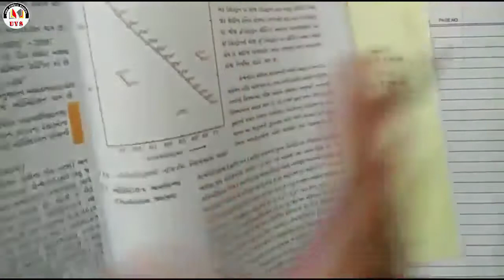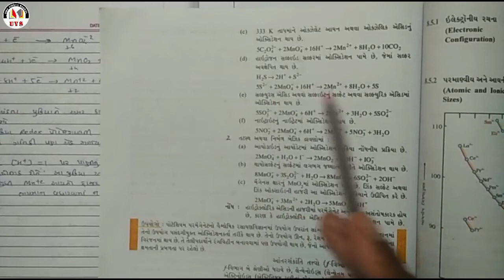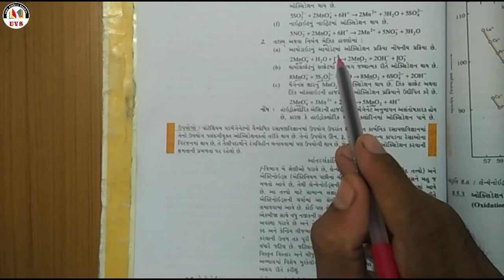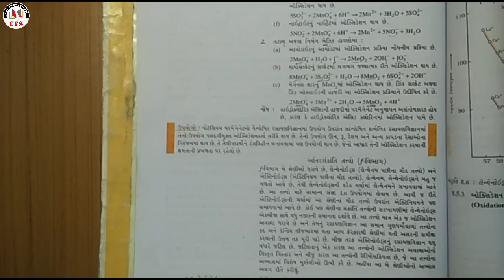12 sci. | Chemistry | Revision | Part-4